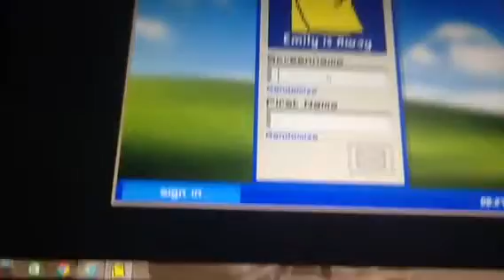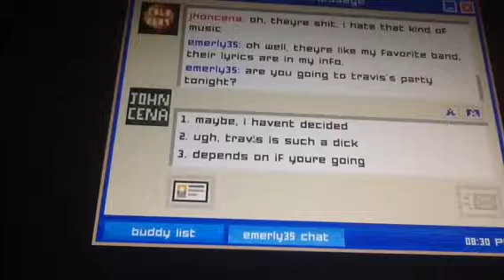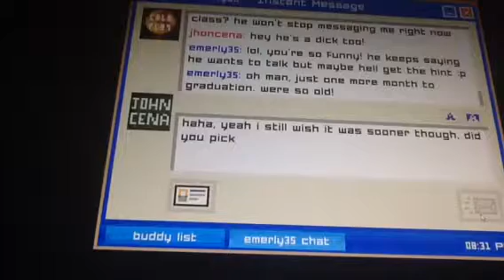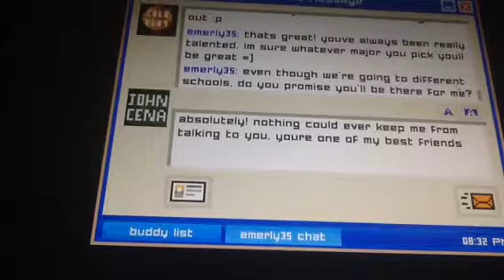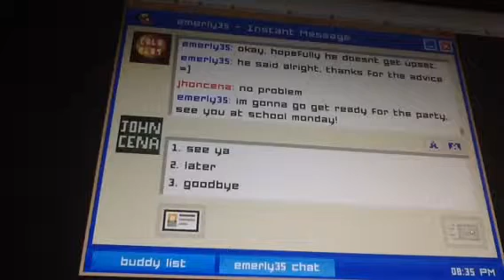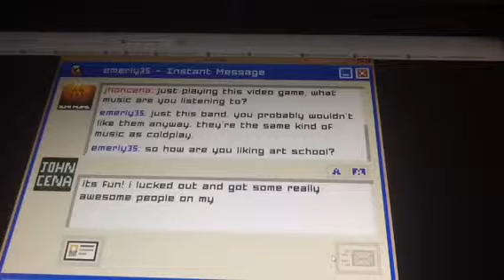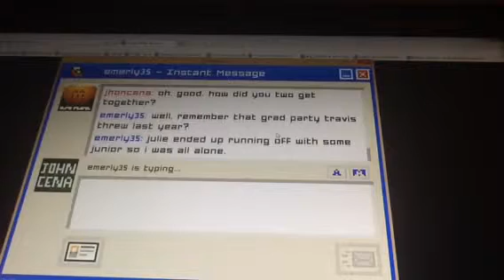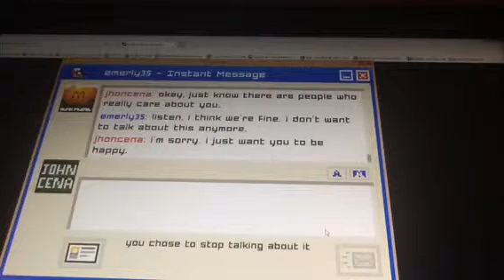Emily Is Away Part 1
My Fisrst Video!!